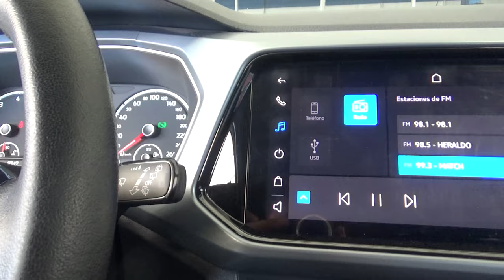Volkswagen / T-Cross / 2021 - 17936